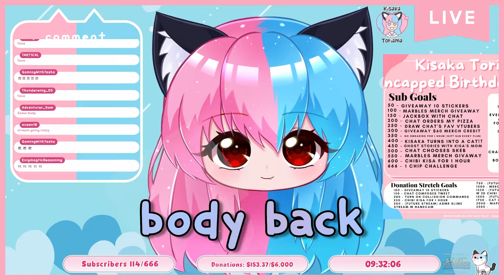Alphonse Elric's Voice Actor is a Vtuber!?